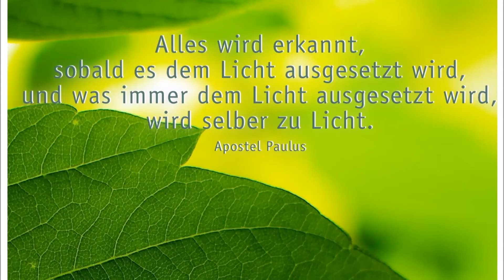WEISHEIT, LICHT UND KRAFT SIND EINS..B.D. - Nr: 2194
Weisheit ist Kraft, denn Wissen ist Licht, und Licht und Kraft sind eins. Wer weise ist, also sein Wissen austeilen kann, der vermittelt das Licht, das da ist Kraft aus Gott, denn den Zustrom spüret der Empfänger wieder als Kraft. Es wird, wer Wissen vermittelt bekommt, über sich selbst hinauswachsen, denn geistige Kraft in ihm vermehrt sich. Sie nimmt auch nicht ab, wenngleich der Mensch wieder davon abgibt. Sein Wissen nimmt ständig zu, d.h., es gliedert sich Weisheit an Weisheit an, es entsteht ein klares Bild nach dem anderen in seinem Innern, wo zuvor Dunkelheit, also eine geistige Leere war. Es ist ein Licht entzündet, das nach allen Seiten hin seine Strahlen senden kann, ohne seine Leuchtkraft zu verringern, das aber ein Quell des Lichtes werden kann, wenn immer neue Flammen entzündet werden und so die Dunkelheit des Geistes gebannt wird, wo das Licht aufleuchtet. Ist der Mensch wissend geworden, so wird er dieses Wissen niemals brachliegen lassen, sondern er wird sich gedrängt fühlen, es weiterzugeben, und also wirket das Wissen als Kraft, denn sie treibt das lehrende Wesen zur Tätigkeit an. Ebenso werden auch die wissenden Wesen im Jenseits mit erhöhtem Eifer dieses Wissen austeilen wollen. Niemals werden die Wesen sich begnügen damit, selbst im Wissen zu stehen, sondern förmlich wetteifern, dieses Wissen weiterzugeben. Und so wirket die Kraft aus Gott, die in Form von Wissen allem zuströmt, was empfangswillig ist, sei es der Mensch auf Erden oder das Wesen im Jenseits, das in den Bereich der Liebesausstrahlung Gottes tritt und nun Licht und Kraft in Form von Wissen empfängt. Was von Gott ausgeht, wird immer zur Tätigkeit anregen, weil Gott ständig Leben erzeugt und alles, was lebt, tätig ist. Geistiges Leben muss sonach eine geistige Tätigkeit sein, es muss ein Weiterleiten des Licht- und Kraftstromes sein, der in Gott als dem Quell der Kraft seinen Ursprung hat und alles durchdringen soll, was vordem kraftlos und lichtlos war, d.h., das Wesenhafte, das ohne jegliches Wissen ist um Gott und Sein Wirken, muss in dieses Wissen geleitet werden, weil Unwissenheit ein mangelhafter, glückloser Zustand ist, der gewandelt werden soll in einen vollkommenen, glückseligen Zustand des Wissens um Gottes Macht und Herrlichkeit. Also wird Wissen Licht und Kraft bedeuten. Es wird der Dunkelheitszustand verdrängt und in einen Zustand des Lichtes gewandelt und gleichzeitig das Wesen fähig, auch die Dunkelheit anderer Wesen zu bannen und sie dem Licht nahezubringen und es wird diese Fähigkeit nützen, weil es nicht anders kann, als unentwegt tätig zu sein .Amen